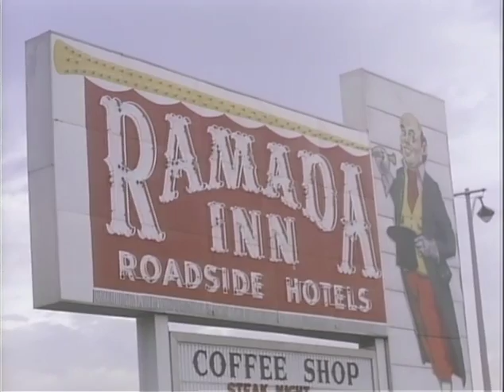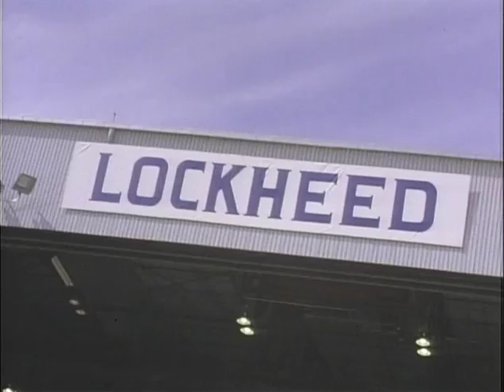MP894 outs4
4 of 17 outs reels from MP 894, "President Lyndon B. Johnson in March 1968," by the White House Naval Photographic Unit. The "Navy Films" consist of monthly reports on the activities of President and Mrs. Johnson from 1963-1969.

Shot list:
[3/6/68] WH Cabinet Room: LBJ meeting with Sens. Mansfield, Fullbright, Aiken, Sparkman, Hickenlooper
[3/7/68] WH Cabinet Room: LBJ's speech and the signing of proclamation 3834, Nat'l Defense Transportation Day and Nat'l Transportation Week, 1968
[3/7/68] WH Oval Ofc.: LBJ, Robert Komer meet
[3/7/68] WH Cabinet Room: the chairmen of several House committees meet with LBJ
[3/2/68] Ramada Inn, GA
[3/2/68] Lockheed-Georgia plant, Marietta, GA: CTJ awaiting LBJ at the airstrip
[3/2/68] LBJ, Luci debark from AF-1; LBJ kisses CTJ
[3/2/68] Marietta, GA: motorcade to Lockheed plant
[3/2/68] Lockheed-Georgia plant: crowd shots at C-5A engine display
[3/2/68] Lockheed-Georgia plant: LBJ's speech
[3/2/68] Lockheed-Georgia plant: C-5A transport plane is rolled out
[3/2/68] LBJ, holding Lyn, inspects the interior of the plane
[3/2/68] AF-1: Johnson family boarding
[3/2/68] AF-1: LBJ, Lyn
[3/2/68] AF-1: clouds seen from window
[3/2/68] Ramey AFB, Puerto Rico: Johnson family arrives
[3/2/68] Scenic shot of the ocean and palm trees